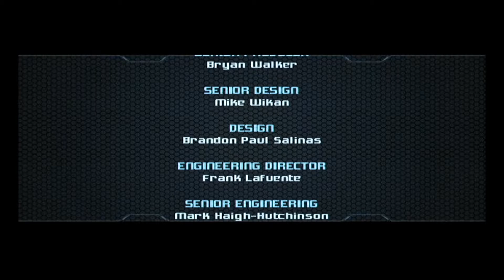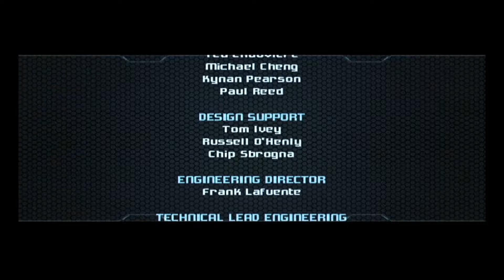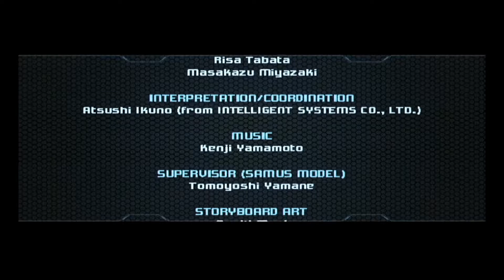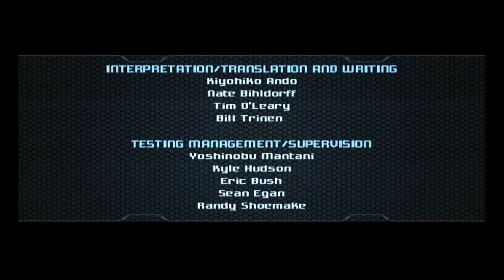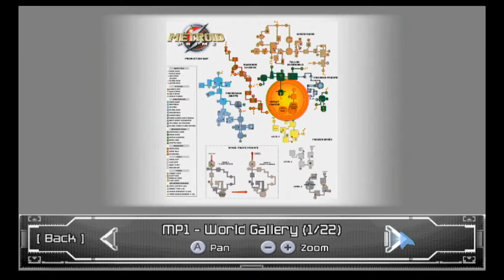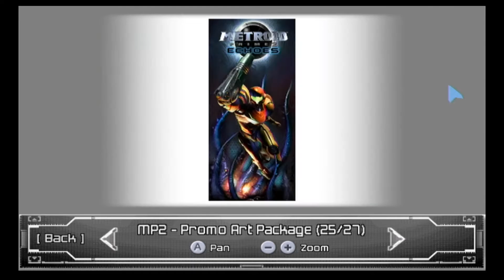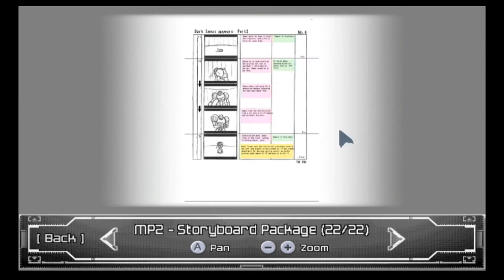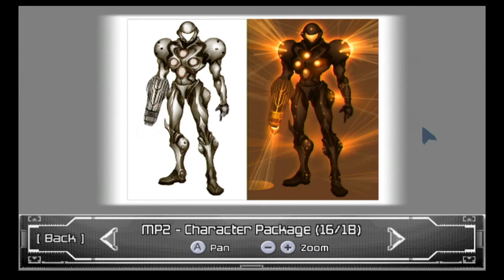Metroid Prime 2: Echoes Finale